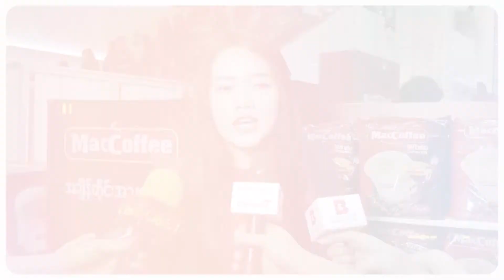နန္းစႏၵာလွထြန္းရဲ႕ လက္တေလာ အႏုပညာလုပ္ရွားမွဳ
ကိုယ္လုပ္ေနတဲ့ အလုပ္ေတြကို FB ေပၚမွာတင္ၿပီးေျပာေလ့မရွိဘူး။။။
ကိုယ္ဖန္တီးလိုက္တဲ့ အႏုပညာကို ပရိသတ္ကပဲ ဆံုးျဖတ္ေပးလိမ့္မယ္လို႔ ယံုၾကည္တဲ့. နန္းစႏၵာလွထြန္း. ရဲ႕ လတ္တေလာ အႏုပညာလႈပ္ရွားမႈ